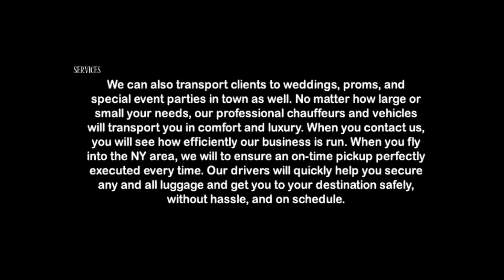SETAUKET CAR SERVICE AND LIMOUSINE SERVICE,JFK,LGA,ISP,EWR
SETAUKET CAR  SERVICE AND LIMOUSINE SERVICE
SETAUKET  CAR  SERVICE AND LIMOUSINE SERVICE  offers discounted yet excellent town car service with great rates! .
SETAUKET   CAR  SERVICE AND LIMOUSINE SERVICE can pick you up from just about anywhere in the East Hampton, Bridge Hampton, Water Mill,Amagensett area,Long Island and take you wherever you need to go, (quickly and on time).